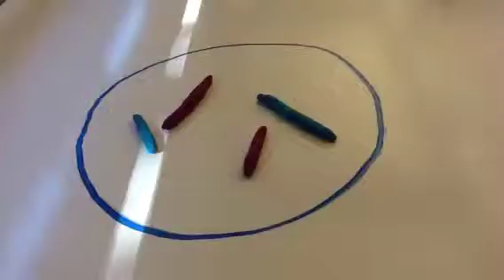Student Stopmotion vid